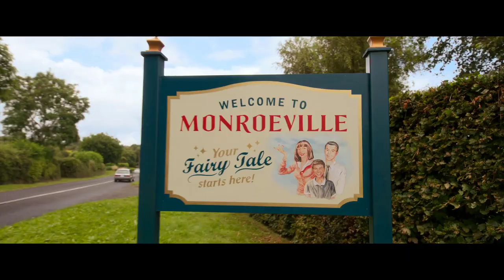Rozčarovaná - Trailer | SK DABING | Disney+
Na Disney+ už 18. Novembra 2022

•Slovenský dabovaný trailer pôvodného filmu Disney+ "Rozčarovaná"
•First Slovak dubbed trailer of Disney+ original movie "Disenchanted"